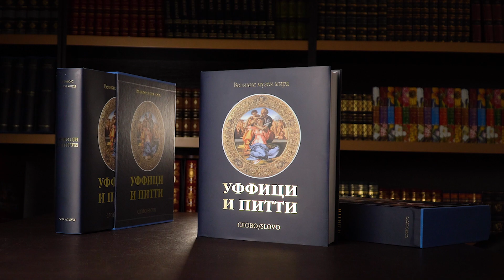Великие музеи мира - Уфици и Питти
В альбоме вы увидите наиболее полное собрание живописных шедевров Флоренции. В первую очередь, это произведения из коллекций Уффици и Питти, а также Музея Сан Марко, Галереи Академии и др. Все они являются неотъемлемой частью флорентийского музейного комплекса – уникального собрания, дающего широкую панораму тосканской живописи и других итальянских и иностранных художественных школ.

Во Флорентийских галереях собраны не только лучшие работы выдающихся авторов, но и целые циклы в творчестве Рафаэля, Андреа дель Сарто, Бронзино, Понтормо, Тициана, Караваджо и Рубенса. Огромный интерес представляет собрание фламандских мастеров: Мемлинг, Ван дер Вейден, Ван Орлей и Давид и особенно – величайший, быть может, шедевр фламандской живописи ХV века – Триптих Портинари Ван дер Гуса. Немецкая школа блистает произведениями Дюрера, а испанская – работами Эль Греко, Веласкес, Мурильо и Гойи. Автор книги, известный искусствовед Мина Грегори, рассказывает не только о самих шедеврах, но и об истории создания коллекций музеев.